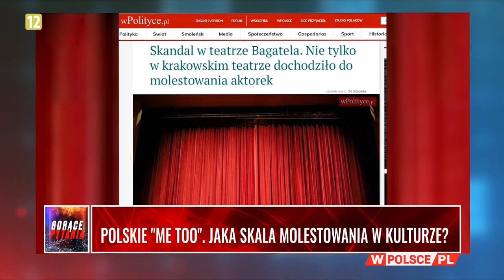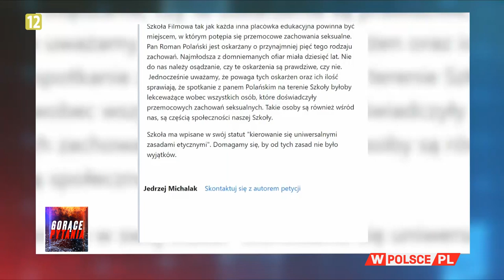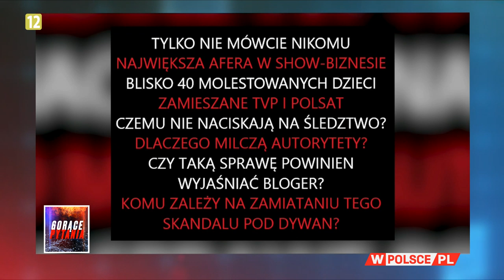POLSKIE ME TOO. JAKA SKALA MOLESTOWANIA W KULTURZE?